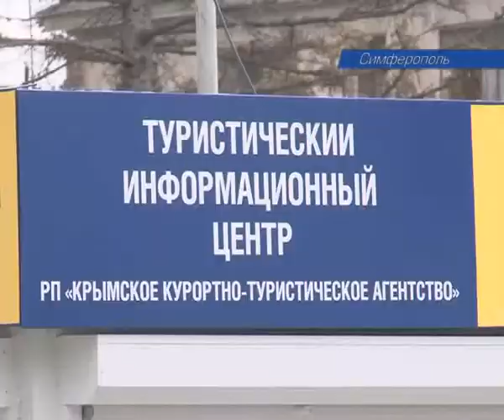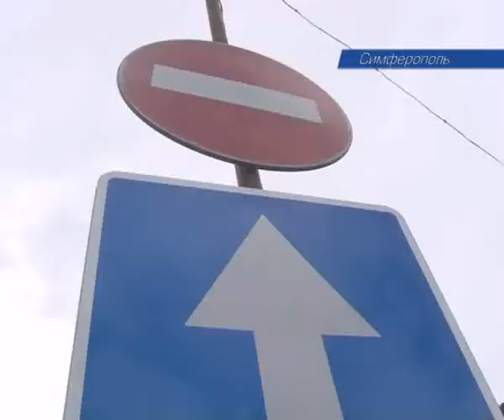Как безопасно и дешево уехать из крымской столицы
Свои проблемы в Симферополе. С началом курортного сезона на Привокзальной площади не протолкнуться — здесь не только приезжие туристы, но и таксисты-нелегалы, вышедшие на охоту. Как безопасно и максимально дешево уехать из крымской столицы выясняла наш корреспондент Марина Павлова.